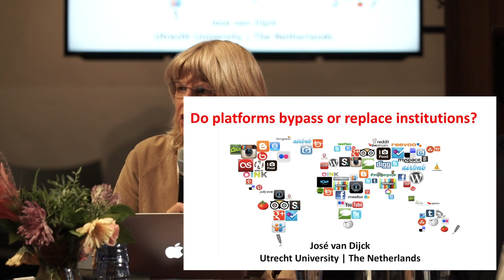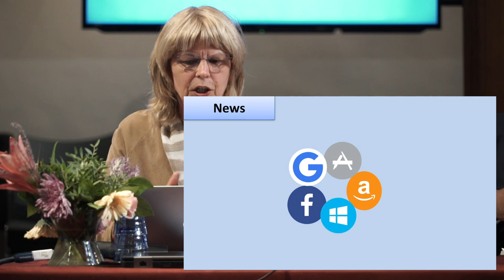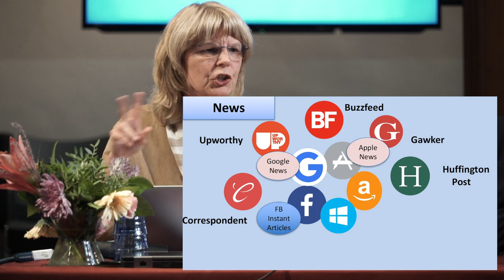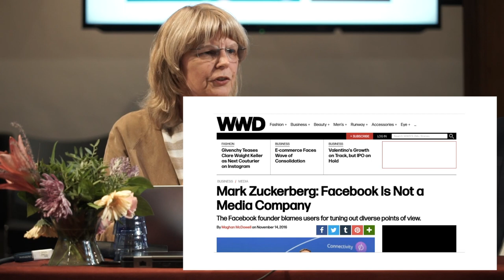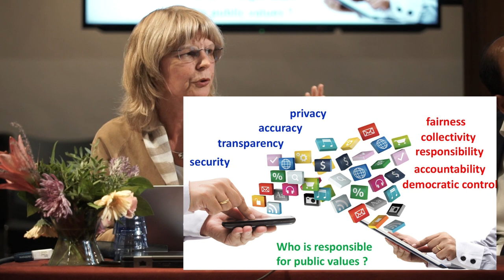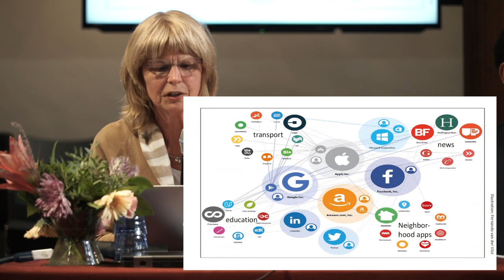Round table: "ICT, open societies and new institutions"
At the World Interdisciplinary Network for Institutional Research (WINIR) conference the roundtable "ICT, open societies and new institutions" was organised.

In this roundtable the question 'are platforms a new type of institution' was raised by 3 experts in the field:

José van Dijck (Royal Netherlands Academy of Arts and Sciences) raised the question and context on 'Do platforms bypass of replace institutions?'

Fredrik Söderqvist (Unionen shared some highly interesting thoughts on 'How to unite unions, platforms and government through algorithms?'

Haroon Sheikh (Dasym Investment Strategies) shared a global perspective on the organisation and control of the platform society.

After the 3 presentations there was a discussion between the panelists and the audience.

Chair of this session: Martijn de Waal